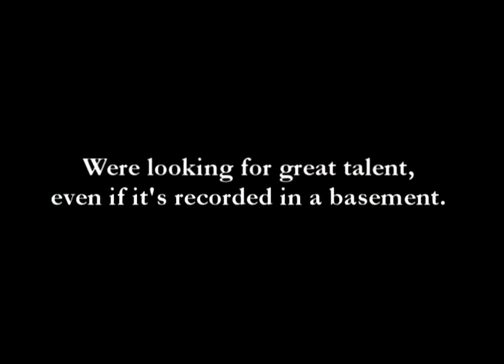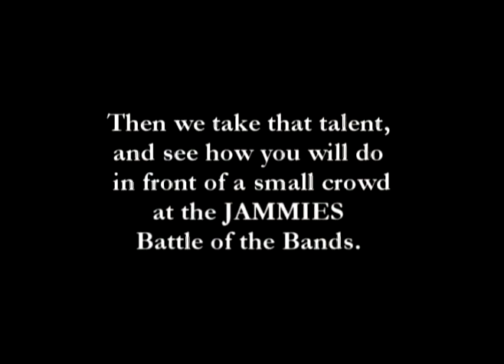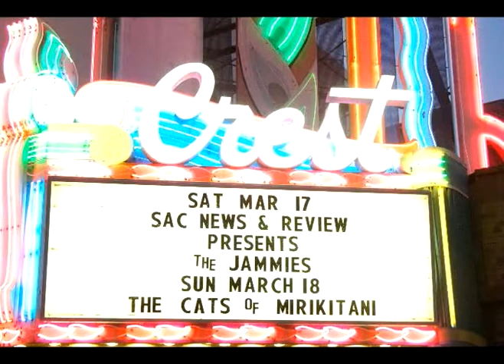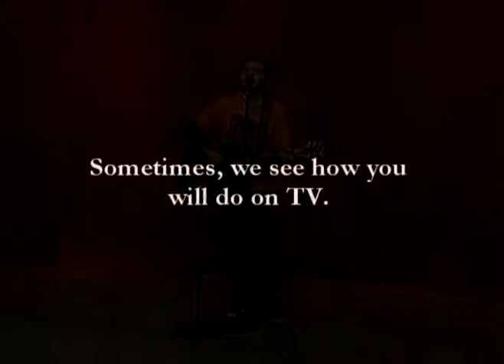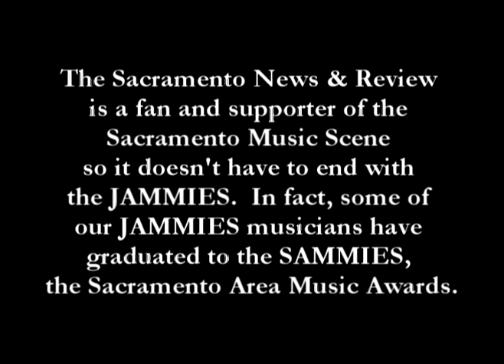JAMMIES 2008 Contemporary Submission Promo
JAMMIES 2008 Promo for submitting to play the JAMMIES.